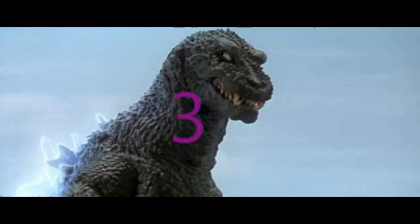My 5 Favorite Godzilla Roars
To honor Godzilla's 66th Birthday, here are my top 5 favorite Godzilla roars!